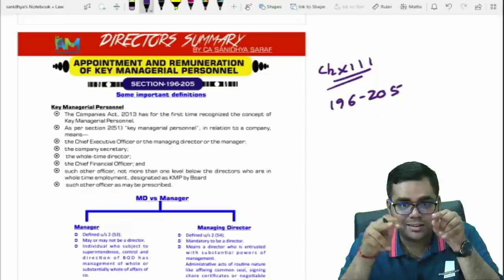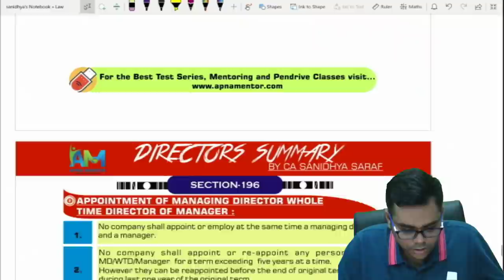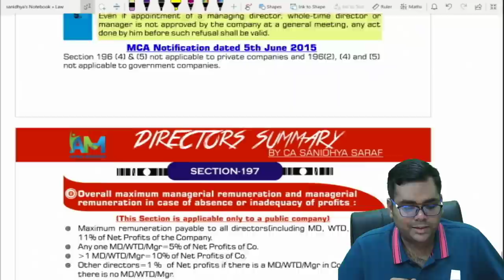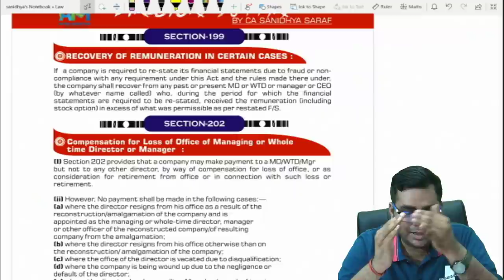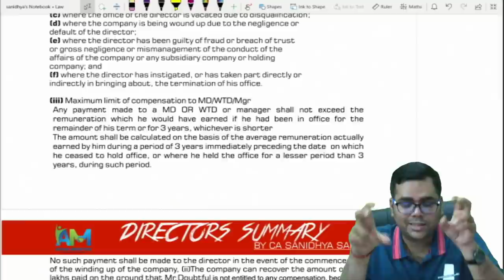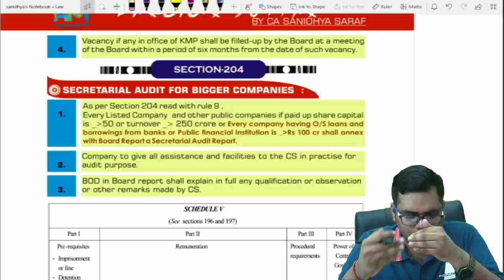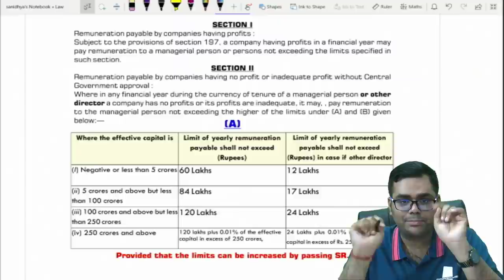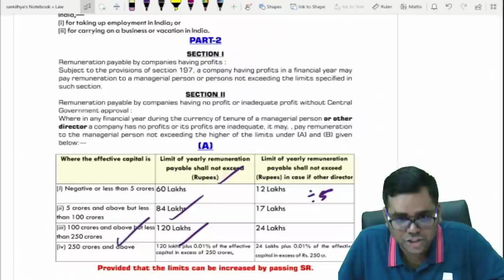Revision Lecture 2 for Dec 21 | CA Final Law | Revise Managerial Remuneration in just half hour